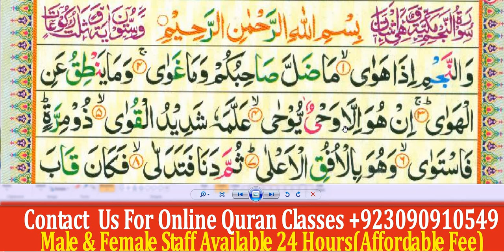Surah An Najm Part1|AL Madina Online Quran Academy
(I am better than learning the Qur'an and knowledge)
 Translation: The best of you is the one who learns and teaches the Qur'an
 (Hadith)
Hello.
 Quran education is an important need in every home, big or small
 All those friends who have not yet been able to study the Holy Qur'an due to some of their busy schedule.
 Or those who have forgotten after memorizing the Holy Quran.
  Or want to read with the correct pronunciation.
 Or want to teach their children the Qur'an.
 A golden opportunity for all such people.
 Whether they live in any country in the world
 Now online from home
 WhatsApp Whatsap
 Skype Skype
 Learn the Qur'an from us and improve your world and the hereafter.

   Do you want to be among the people whom the Holy Prophet called the best people   Do you want to be among the people whom the Holy Prophet called the best people  _
   So let's follow the Qur'an and join them   So let's follow the Qur'an and join them  _

 * For children, initially with a rule of thumb
 * Nazrat-ul-Quran with Tajweed
 * Memorization of the Qur'an with Tajweed
* Accuracy of pronunciation with Tajweed .
 And the hadiths of the Prophet (peace and blessings of Allaah be upon him)
 There is no age limit
 * Classes 5 days a week
 * Class duration 30 minutes
 * Good news
 Prayers.  Funeral prayers and daily prayers
 * Admission for all Muslims